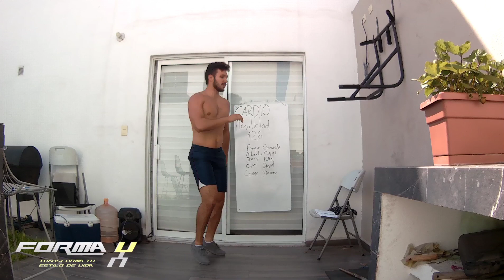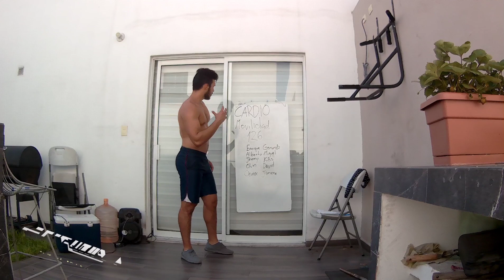CARDIO y MOVILIDAD para MEJORA y MANTENIMIENTO dia 126 365 EP6 T5 Rutinas diarias de ejercicio